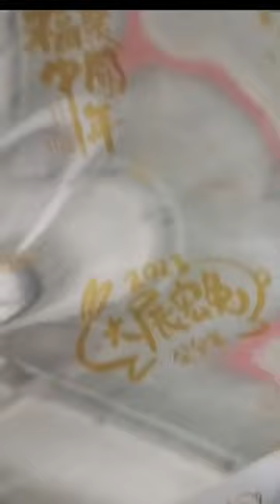Stop Cylinder Screen Printing Machine with inline Cold Foil Stamping